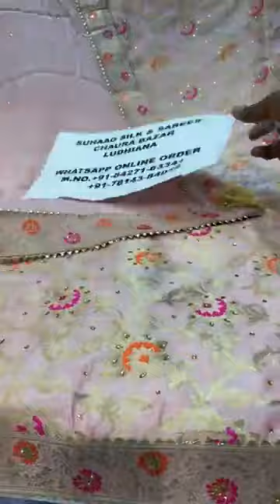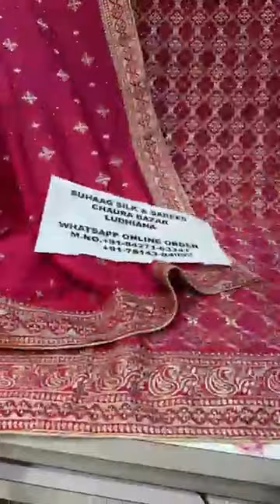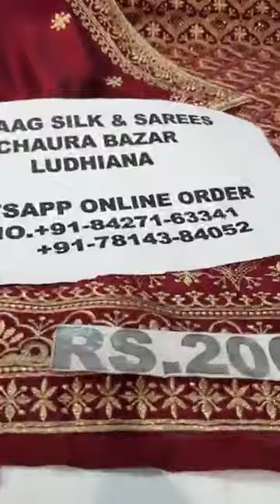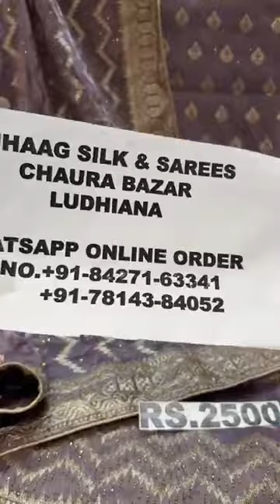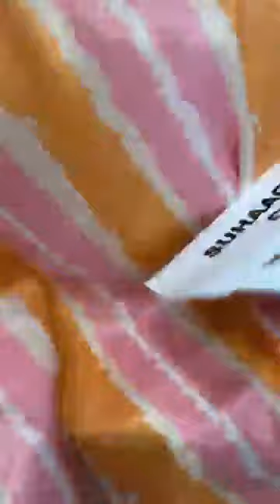Suhag silk and sarees store Ludhiana ll